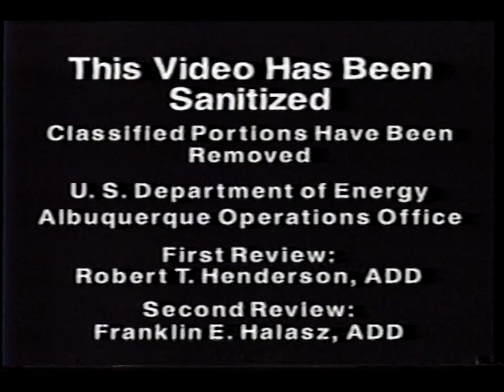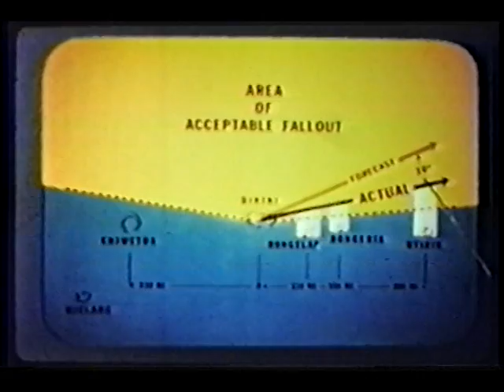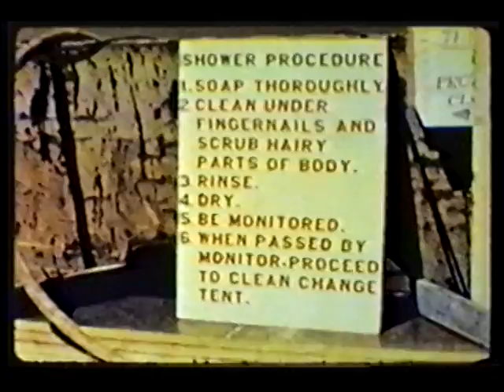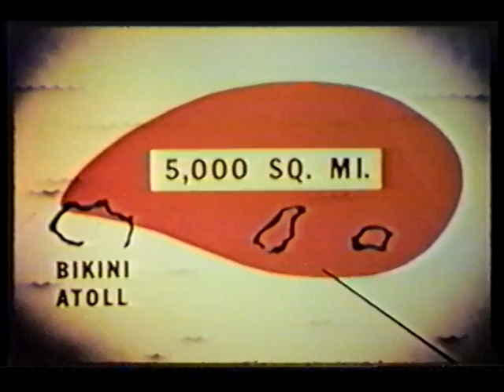OPERATION CASTLE Commanders Report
A declassified commander's report of the OPERATION CASTLE series of nuclear tests in Bikini atoll in March and April of 1954.Including the BRAVO, ROMEO, KOON, UNION, YANKEE, and NECTAR tests.